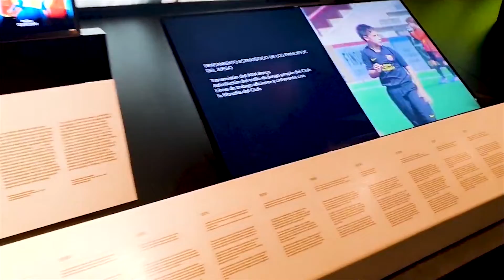Life of an Engineering Student in Australia | University of Technology Sydney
Civil Engineering student life in Sydney, Australia.

This is a story of a civil engineering student studying in the University of Technology Sydney. I tried sharing my experiences as an engineering student and also revealed some tips and tricks. DON'T MISS OUT ON GREAT PRIZES AND VOUCHERS.